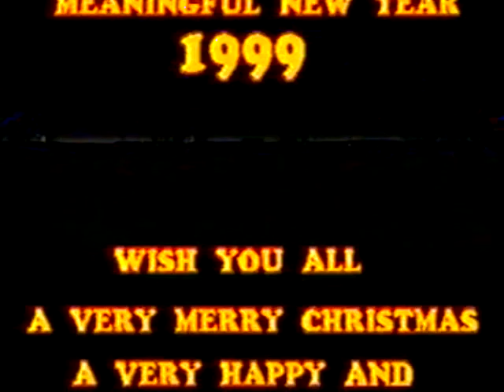Bishop Cotton School 1998 7/7